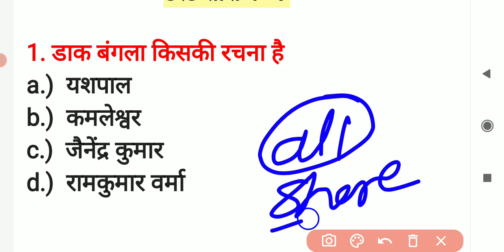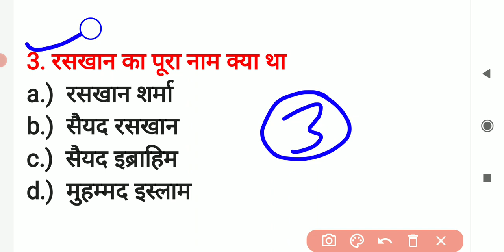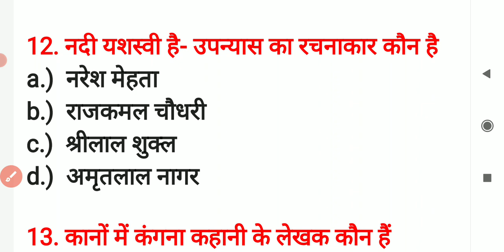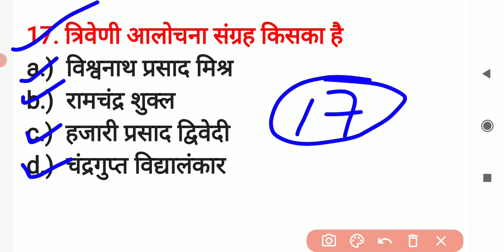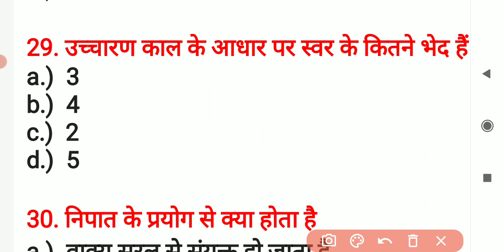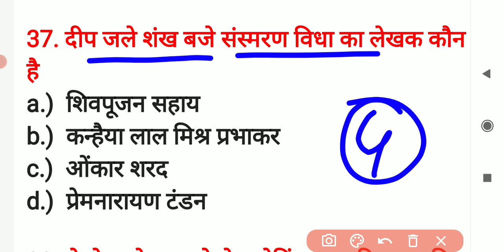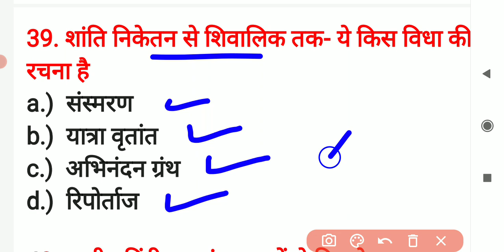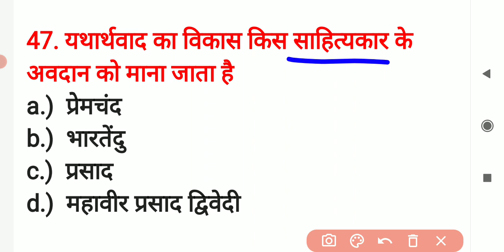Super Tet Junior 2021 || हिन्दी साहित्य महत्वपूर्ण प्रश्न SUPERTET HINDI PREPARATION